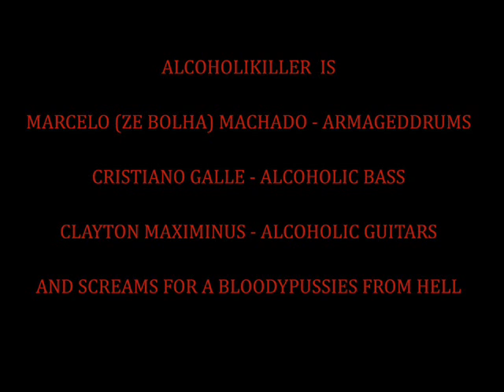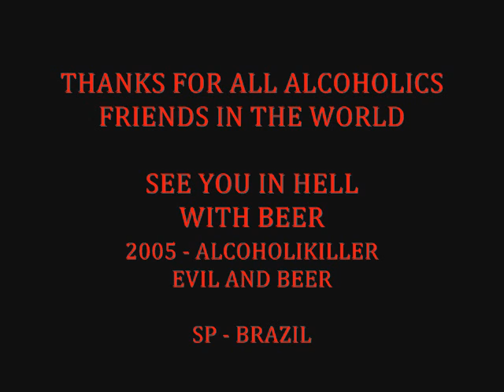ALCOHOLIKILLER IDOL BREAKER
a alcoholic track from EVIL AND BEER album
ALCOHOLIKILLER IS
Marcelo Machado - Armageddrums
Cristiano Galle - Alcoholic Bass
Clayton Maximinus - Alcoholic Guitars - Vocal

Alcoholikiller 2005 sorocaba sp Brazil